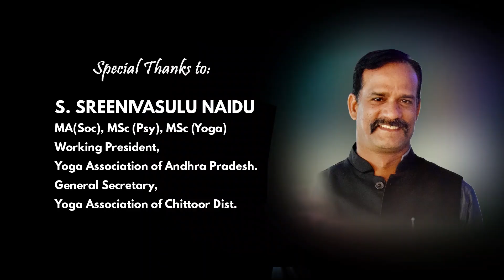District yoga championship 18-21 Woman